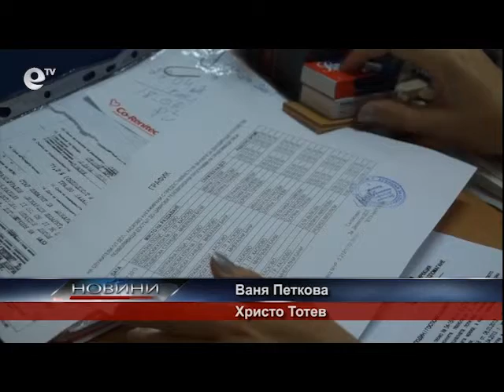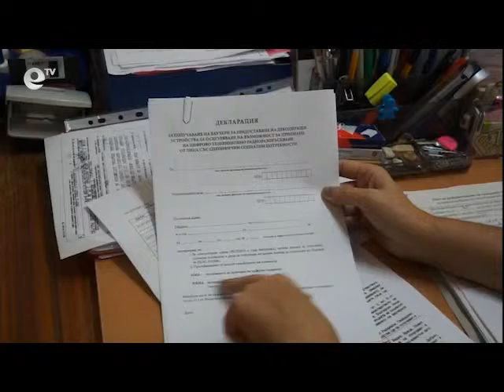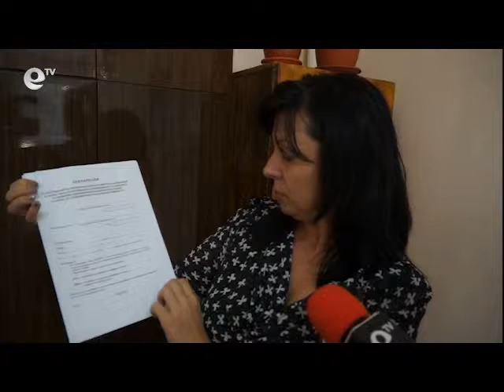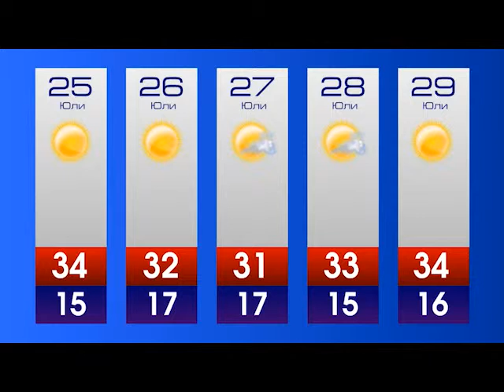Novini 24 07 2013